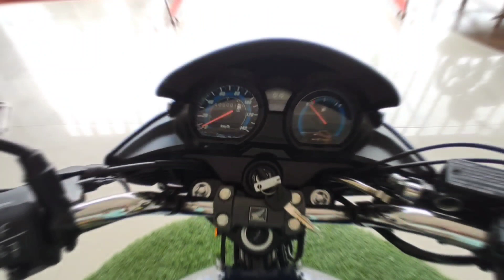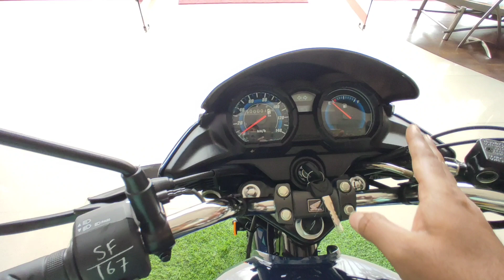Honda Shine 125 2023 Model Review | Shine 125 BS7 E20 | Price & Mileage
Honda Motorcycle & Scooter India launched the Updated OBD2-compliant 2023 Honda Shine 125 in Indian Two Wheeler market, with price at Rs 1.06 Lakh(On Road, Pune) For Top End Disc Model. The new 2023 Honda Shine 125 is offered in two variants with Front Drum and Disc brake options. Notably, the styling remains unaltered, and the 2023 Honda Shine 125 retains the design of its predecessor. The styling includes a single-pod headlight with a body-coloured cowl and front fender, a single-piece saddle, a side-slung exhaust, and five-spoke alloy wheels shod in tubeless tyres. Then, chrome elements on the headlight cowl, side panels, and a muffler heat cover further enhance the styling of the motorcycle. Both variants are available in five colours – Black, Geny Grey Metallic, Matte Axis Grey, Rebel Red Metallic, and Decent Blue Metallic. The mechanical specifications retain the 125cc, single-cylinder, air-cooled engine with fuel injection technology, enhanced Smart Power (eSP) and Honda ACG starter. This motor is now OBD2 and E20 fuel-compliant. The feature list includes an engine start/stop switch, an integrated high-beam flasher, an external fuel pump, and a combined braking system with an equaliser.
Hello Guys, welcome back to my channel, mai hu aapka dost Ramaswami, Honda 125cc Segment me Most popular and best selling bike, Shine 125 ko ek naya update diya hai, New 2023 Honda Shine 125 ko BS6 phase-2 update k sath Launch kiya gya h, To Aaj k is video me mai aapko 2023 Honda Shine 125cc me hue changes, isme milne wali Features, 2023 me iski latest Price, Mileage, Top Speed in sab k bare me Detailed me btaunga, to video me End tak bane rhe aur video acha lge to please video ko like kre, share kre, comment kre, aur abhi tak aapne channel ko subscribe nhi kiya hai to please channel ko subscribe kr lena aur bell icon ko press kr dena taki Video ki notification aap tak pahuchti rahe.

Om Wheels HondaTalegaon
(Honda Authorized Showroom)
Om House, Plot No.1,
Talegaon Dabhade,
Pune-410506,  Maharastra.

Music Credits -
Infinity Film's Production
Lyricist/Composer/Producer - Anup Arun Pawar
Singer & Mix Mastering - Keval Jayawant Walanj
Music Programmer - Hrishikesh Shinolkar
Background vocals - Shruti Sarmalkar, Trupti Nesarkar, Aishwarya Lakhe, Sharada Chavan
Background vocals Arranged by - Suresh Sarmalkar and Renuka Sarmalkar
Background vocals recorded by - Hrishikesh Shinolkar
Bass Guitar - Shantanu Raijade
Director - Manoj Tanawade, Anup Pawar
Assistant Director  - Vinay Damodar Patil, Nehal Desai
D.O.P - Sandeep Gawade, Adarsh A Pawar, Rishikesh Bekwadkar
Editing and C.C  - Vrishabh Bokade, Rishikesh Joshi
Executive Producer - Srishti Karjinni, Dinesh Bekwadkar, gourav Babli
Line producer - Umesh tepugade , Yogesh kadam
Dance choreography - Sudhi Kalpatri (twister dance crew)